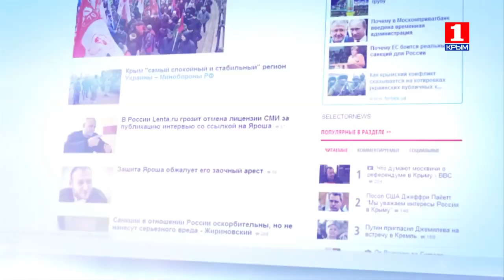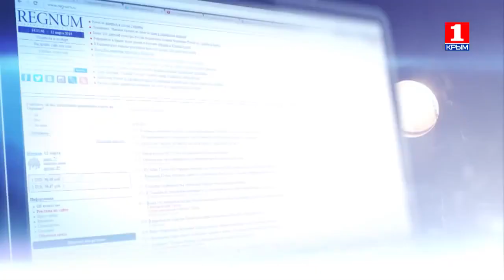Информационная война 20 января о британской стратегии инфовойны против России